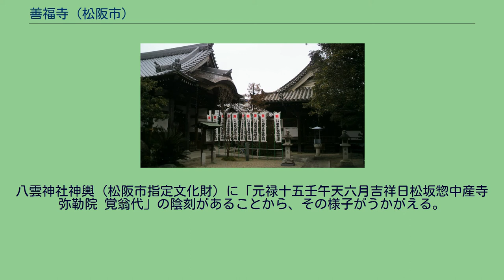善福寺 (松阪市)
善福寺（ぜんぷくじ）は、三重県松阪市日野町にある真言宗の寺院である。
みろく院善福寺（みろくいんぜんぷくじ）の通称で親しまれ、もとは松ヶ島の弥勒屋敷にあったといわれている。
かつては隣接する八雲神社（牛頭天王社）の別当寺であり、指定文化財の薬師如来像も同社の本地仏であったと考えられている。
みろく院善福寺は行基の草創、773年（宝亀4年）、勤操僧都の再興と伝え、もとは松ヶ島（現・松阪市松ヶ島町）の弥勒屋敷（天王屋敷）にあったといわれる。
境内社に牛頭天王社があり、870年（貞観12年）森田豊前守政直が京都の祇園の社を勧請したものである。
1588年（天正16年）、蒲生氏郷が松阪城を開き城下町を整備した時、現在の地に移した。
1729年（享保14年）の五月、類火に堂、社ことごとく消失し、多数の寺宝、古記録などを失ったが、その後、享保から宝暦頃に諸堂が再興された。
明治の神仏分離令が行われるまでは、隣接する八雲神社の前身牛頭天王社の別当寺として、社に関するすべての事が寺の住僧によって行われていた。
八雲神社神輿（松阪市指定文化財）に「元禄十五壬午天六月吉祥日松坂惣中産寺弥勒院 覚翁代」の陰刻があることから、その様子がうかがえる。
諸病平癒、商売繁盛、交通安全、厄除祈願、諸願成就、合格祈願